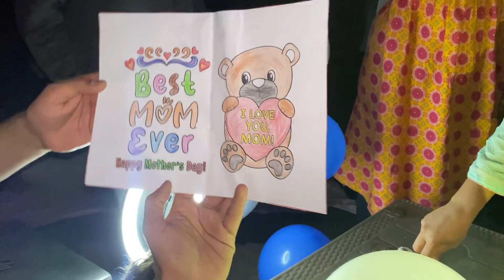Mother day wale din Aazz ne sara cake kharab kr diya 😭😭😭😢 | Aazz ki vines